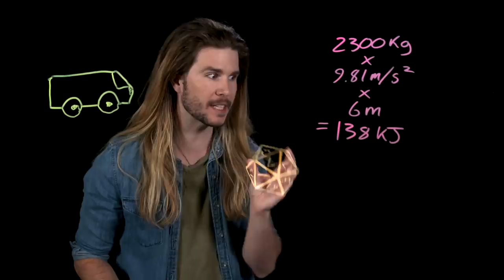Is Stranger Things' Eleven More Powerful Than A Jedi? | Because Science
Star Wars may have Jedi masters of the Force, but could Stranger Things have the real most powerful telekinetic in Eleven? Kyle does some power lifting on this episode of Because Science, now airing for the first time on the Because Science Channel.